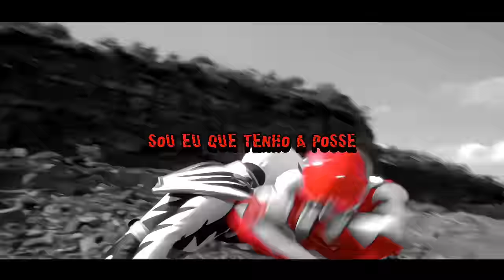Ranger Branco (Dino Trovão) - RANGER MAIS FORTE | Flash Beats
Saga: Power Rangers Dino trovão

- Créditos -
►Composição: Flash Beats (@flashbeatsoficial)
►Mix&Master: Flash Beats (@flashbeatsoficial)
►Instrumental/Beat: Raihdo (@raihdo) (NÃO FOI O ZENIN KKK)
►Edição: Flash Beats e Falcon
►Thumb:  @MSdaikiOficial (@msdaiki)